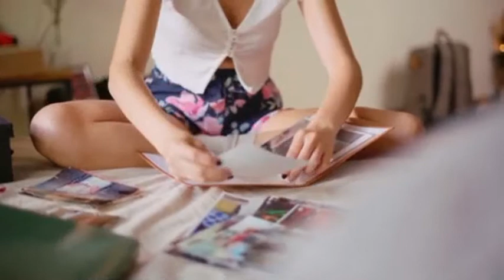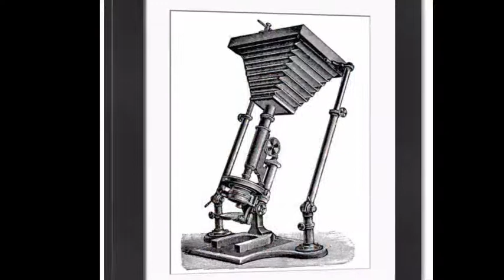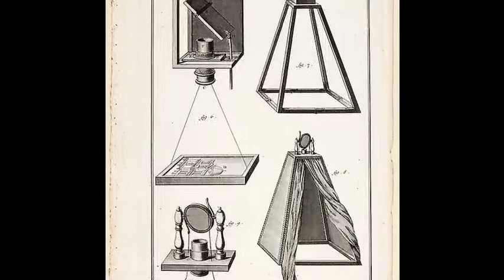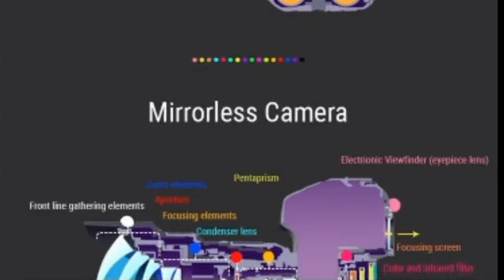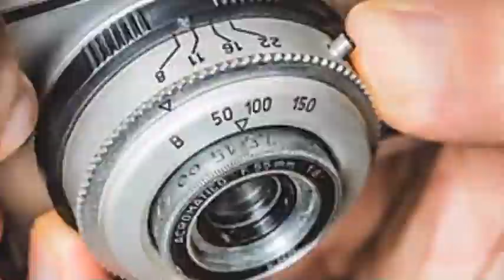History of photography _ who is the first photographer in the world? PewDiePie asmr music Markiplier